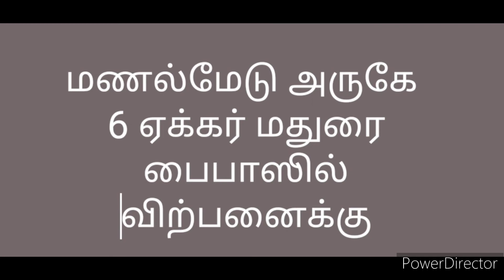கரூர் மணல்மேடு || 6 acre|| manalmedu